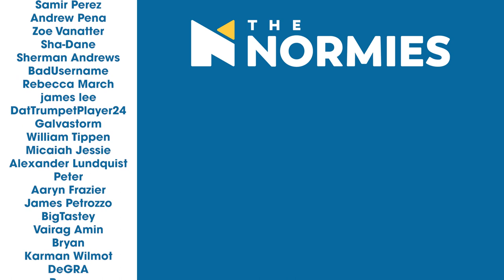The Good Place - 4x13 Whenever You're Ready - Group Reaction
The gang slowly leaves whenever they're ready, as The Normies react to the series finale of The Good Place. Be sure to stick around after the reaction for our discussion.